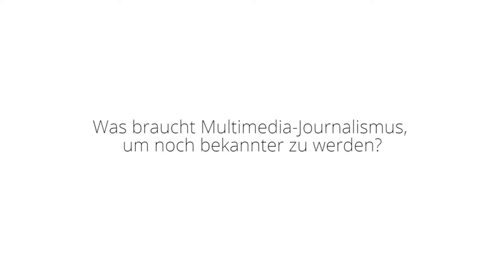Multimedia-Journalismus bekannter machen - Auf eine Frage mit Jens Radü (DER SPIEGEL)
Was braucht Multimedia-Journalismus, um noch bekannter zu werden? "Let's Snowfall this!"
Jens Radü - Head of Multimedia DER SPIEGEL - hat es uns erzählt.

Kamera & Schnitt : Elias Franke

Wenn dir das Video gefallen hat, würden wir uns über eine Bewertung freuen.

Unsere Links:

Copyright by ©ems - electronic media school gGmbH